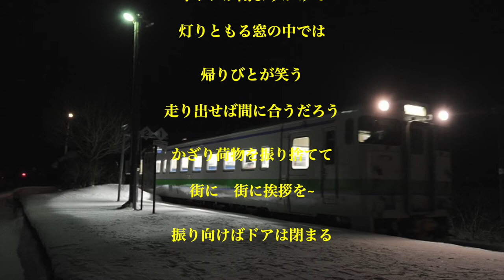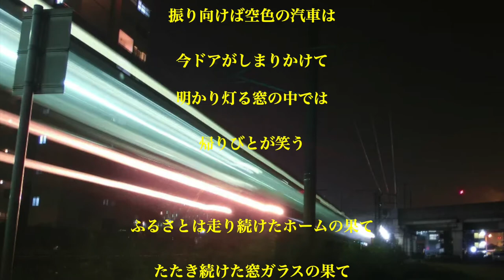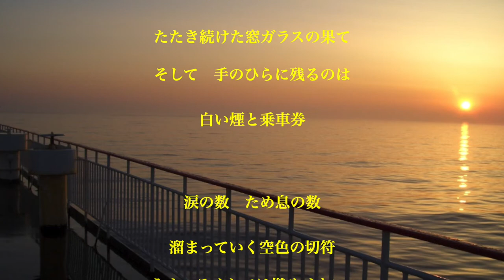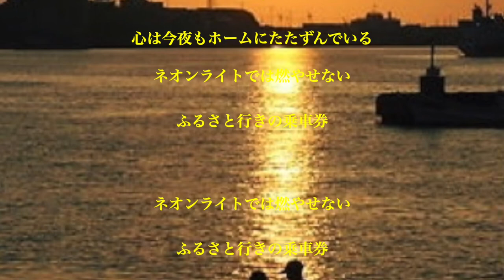ホームにて （中島みゆき、カバー） kathy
ホームにて  （中島みゆき、カバー）
みゆきの本名は美雪。
同じ札幌出身のせいか、私はこの人の歌に「北」の風、匂いを感じます。
　　　Gt/Uk/Chorus  kathy